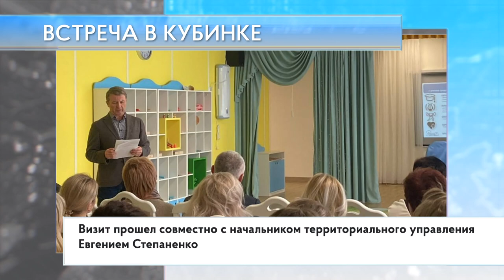Встреча в Кубинке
Зампред Мособлдумы, депутат фракции «Единая Россия» Олег Рожнов провел встречу с трудовым коллективом Кубинской школы №2.  Представил отчет о своей работе за 23 год. Рассказал о поддержке участников СВО, о работе с наказами жителей, о расходовании средств инициативного бюджетирования.